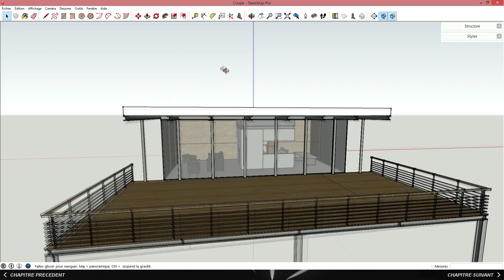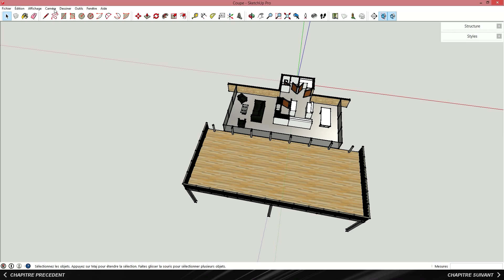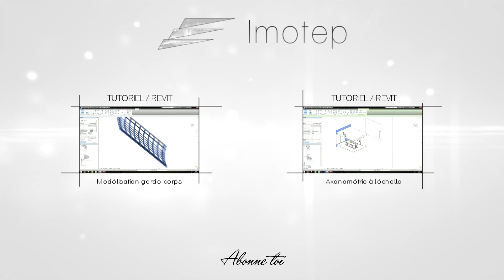TUTO SKETCHUP : Coupe pour plan et rendu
Tutoriel SketchUp : réaliser des coupes pour vos coupes, plans et rendus

EXTENSIONS

CHAPITRES

00:00 Installation de plugins/extensions
00:35 Création d'un plan de section
00:44 Utilisation de l'extension Zorro 2
01:01 Utilisation de l'extension SectionCutFace
01:22 Création d'un plan poché
02:15 Finalisation d'un plan ( GIMP )